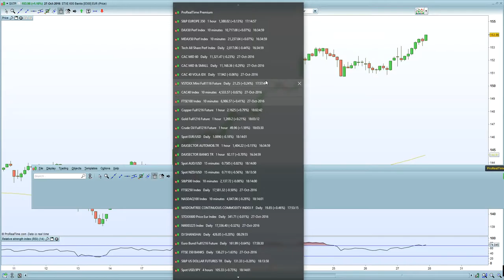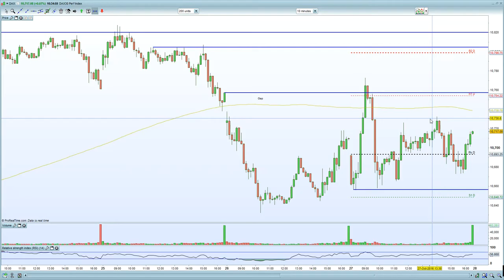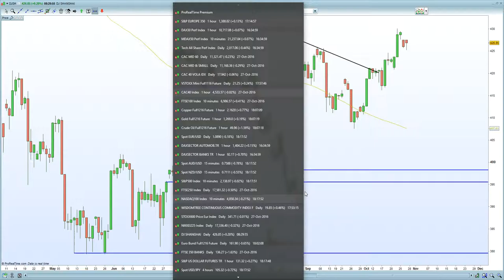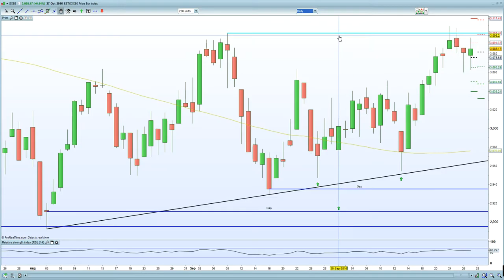FTSE 100 surges to 7000 on weaker £ and higher oil. DAX 30 helped by stronger earnings